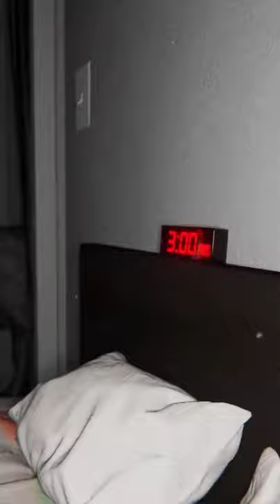had to remix goat video 🤣 | LIGHTS ARE OFF TIKTOK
We are not trying to steal videos, assign them to ourselves, deceive the audience, and make money from these videos. This is simply impossible and we are not pursuing these goals. We just want to promote a similar genre of videos that are made by only one talented author, links to which you will find below.

ALL RIGHTS ARE RESERVED BY THE REAL CREATOR OF THIS VIDEO (BY LIGHTS ARE OFF)